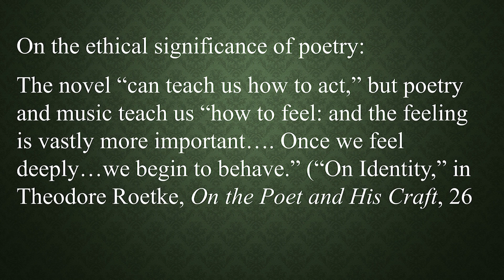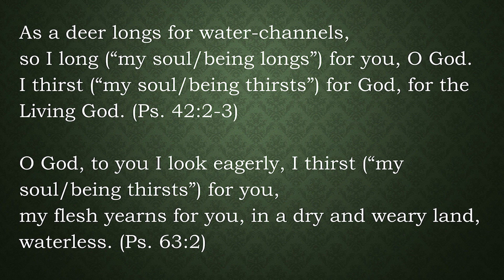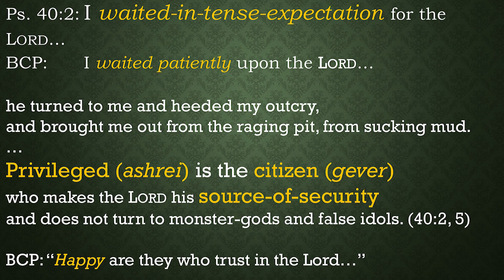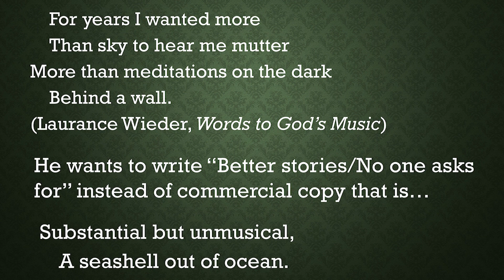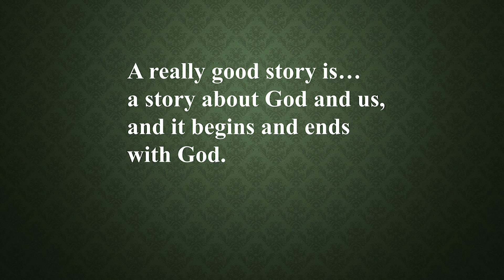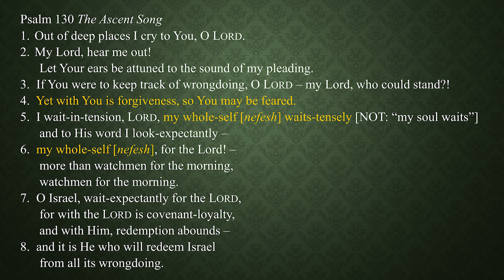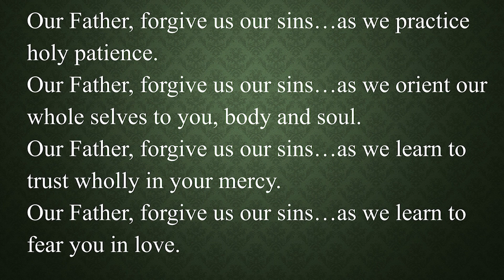Holy Wanting, Holy Waiting, Holy Fear - Dr. Ellen Davis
Dr. Ellen F. Davis Dr. Ellen F. Davis is Amos Ragan Kearns Professor of Bible and Practical Theology at Duke Divinity School. The author of eleven books and many articles, Dr. Davis’ research interests focus on how biblical interpretation bears on the life of faith communities and their response to urgent public issues, particularly the ecological crisis and interfaith relations. For Preaching Day 2020, Dr. Davis will be exploring preaching from the Psalms in the context of some of the different traumas we experience in life and in ministry such as the opioid crisis, PTSD, and the global refugee crisis. Dr. Davis is the author of 11 books and is a well-respected and sought after public speaker, teacher, and scholar.